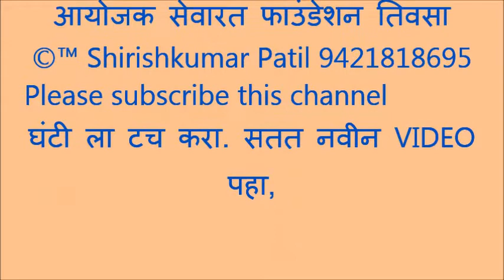018 तिवसा भजन स्पर्धा 10,01,2020 दापोरी खुर्द भजन मंडळ, भजन प्रस्तुती भजन, धन हि गमाये,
“ Shirishkumar Patil “ कृपया हे चानेल सबस्क्राईब करा, घंटी ला टच करा. भजनस्पर्धा तिवसा 2020,
आयोजक सेवारत फाउंडेशन आणि राष्ट्रसंत तुकडोजी महाराज विचार मंच  Video Recording ©™ Shirishkumar Patil  Amravati Mo, 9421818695
प्रौढ विभाग पुरस्कार:- 1} सार्थक भजन मंडळ हस्तापूर 2} आदर्श भजन मंडळ निमगव्हाण 3} राष्ट्रसंत भजन मंडळ जनुना 4} हर्षवर्धन भजन मंडळ वणी वागदरा 5} गुरुदेव भजन  मंडळ नेर पिंगळाई 6} महाराणा भजन मंडळ यवतमाळ 7} गुरुदेव भजन मंडळ मोझरी गुरुकुंज 8} नवयुवक भजन मंडळ आलोडा 9} जय मुंगसाजी मंडळ साल्पी वाल्पी 10} रंगनाथ भजन मंडळ निळापूर 11} जय सेवा भजन मंडळ चंदन पार्डी.
महिला विभाग पुरस्कार:- 1} संतकृपा महिला मंडळ चंद्रपूर 2} जिजाऊ महिला मंडळ चंद्रपूर 3} जय भारती महिला मंडळ नागपूर 4} दुर्गा माता महिला भजन मंडळ दिघी महल्ले 5} गुरुदेव महिला मंडळ दहेगाव गोंडी
बाल विभाग पुरस्कार:- 1} गुरुकृपा बाल मंडळ तळेगाव शा. 2} रघुवीर बालिका मंडळ बेलखेड 3} चंद्रशेखर बाल मंडळ हातगाव 4} महासिध्द बाल मंडळ पळसखेड 5}जय भारती बाल मंडळ गव्हारा 6} गुरुमाउली बाल भजन मंडळ बिहाडी 6} बाल गोपाल भजन मंडळ पालोरा
 राष्ट्रसंत तुकडोजी महाराज आधुनिक युग के महान संत थे । उनके गुरु का नाम अडकोजी महाराज था । उनका विशेष रूप से संचार विदर्भ में था । वे महाराष्ट्र में ही नहीं, पूरे देश में भ्रमण कर आध्यात्मिक सामाजिक एवं राष्ट्रीय एकात्मता का प्रबोधन करते थे । इतना ही नहीं उन्होंने जापान जैसे देश में जाकर सबको विश्वबंधुत्व का संदेश दिया ।   उनकी लगन एवं विचारप्रणाली थी कि भारत ग्रामवासियों का देश है, यह ध्यान में रखकर ग्रामविकास होनेपर ही राष्ट्र का विकास होगा, । समाज के सभी घटकों में स्थित लोगों का उद्धार कैसे होगा, इसकी उन्हें सदैव लगन रहती थी ।